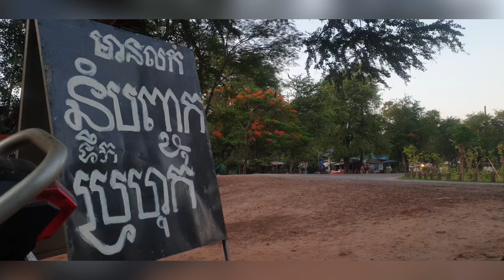Cambodia street food noodles by balloon restaurant and cafe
-link : 2 Easy Dagona Coffee Recipe by balloon restaurant and cafe/qj1WtHx4lf0